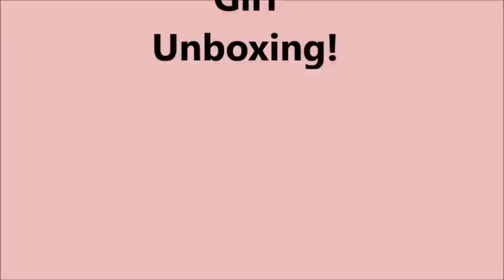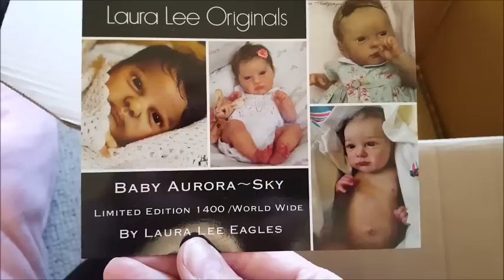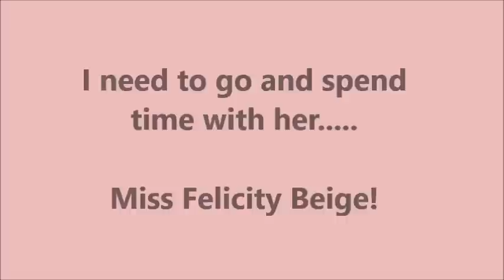🌸💞 Reborn Baby Girl Unboxing/Box Opening!🌸💞 Aurora Sky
*YAYYYY!! She's Here!! She is the Aurora Sky Sculpt by Laura Lee Eagles 🌸💞